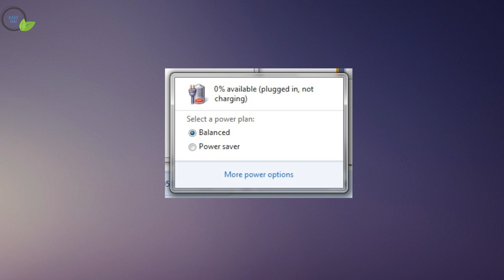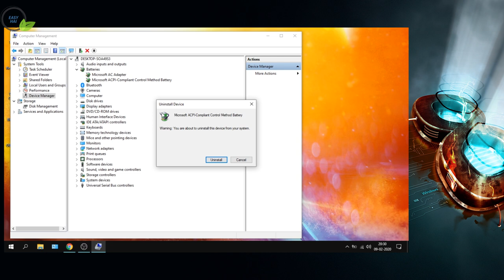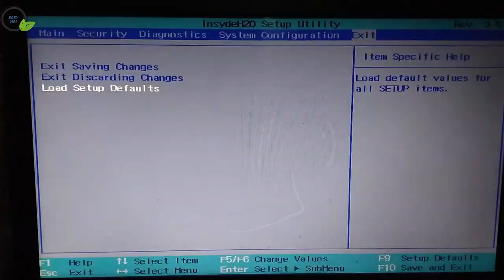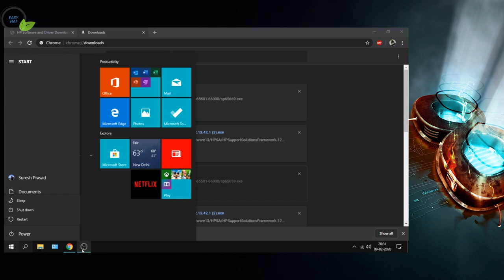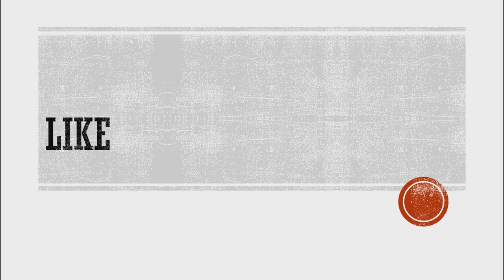Laptop Battery Not Detected | Laptop Battery Plugged In And Not Charging [Solved]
Laptop battery problems  Laptop Battery Not Detected  OR battery not charging on laptop OR  Laptop Battery Plugged In And Not Charging. Windows 10 Upgrade for free.
Hello Friends In this Video I am telling About How to fix laptop battery problems in easy way
First check the power cable connected properly and battery is also connected properly.
 Second You can fix this by hard reset your laptop to to this turn off your laptop remove all power source(power cable and battery) and  keep pressing the power button to 15-20 seconds then release then put all things back and start your laptop.
Next step is to uninstall all laptop battery driver by going to device manager then battery and uninstall drivers then restart and check the icons are normal or not.
You can also fix this by resetting or upgrading your bios to latest.
if problem is continue to persist after all doing all steps then The final solution is to upgrade your windows to 10 for free from Microsoft website.